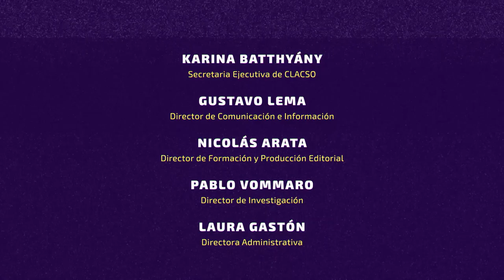Adalberto Ronda Varona: "Es importante que las izquierdas piensen en los errores cometidos"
A raíz de los avances populares en América Latina y el Caribe de décadas atrás, “comprendimos que la derecha no estaba perdiendo el tiempo, la derecha se estaba armando políticamente, económicamente, en todos los sentidos”, sostuvo en diálogo con CLACSO TV Adalberto Augusto Ronda Varona, Director del Centro de Investigaciones de Política Internacional (CIPI) de Cuba. “Todo lo que se hizo no fue lo suficiente para que las transformaciones se dieran a tal punto que evitaran lo que ocurrió” con el avance del neoliberalismo en la región, frente a lo cual “es importante que las izquierdas piensen en los errores cometidos”.

Entrevistado con motivo de la participación de CLACSO en el Foro “Cuba en Revolución: 60 años de transformaciones” el 21 de octubre en La Habana, Ronda Varona -Licenciado en Ciencias Sociales y Doctor en Ciencias Filosóficas- valoró su propia experiencia con CLACSO a lo largo de los años y agregó que el Foro “es un encuentro formidable porque hace justicia a la historia, ayuda a recordar el pasado y prevenir el futuro. Es importante porque nos une”.